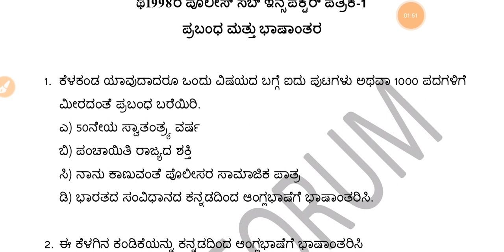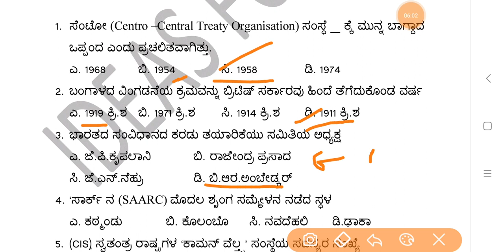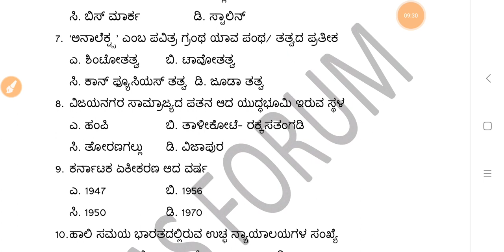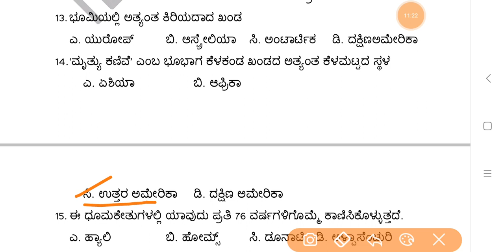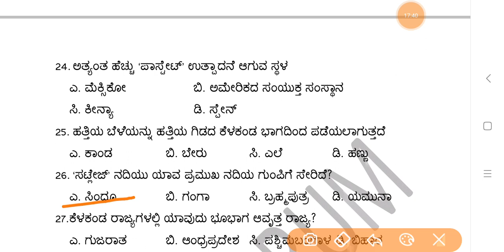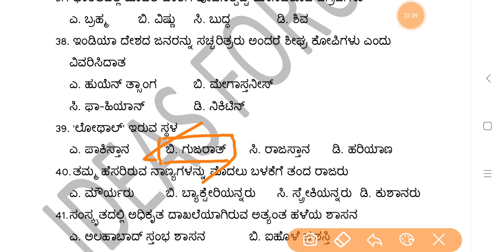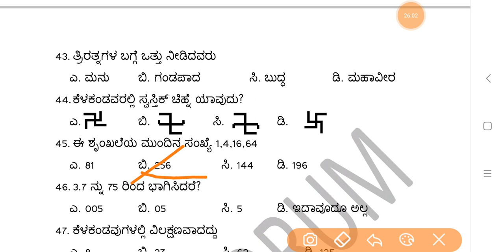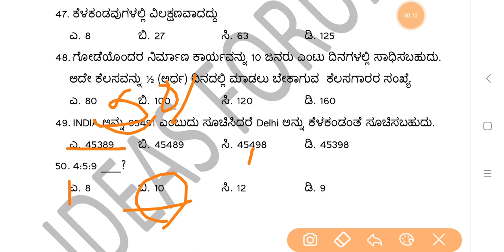PSI-1998 Paper-1&2(Part-01) Question Paper Discussion in Kannada by Gurunath Kannolli.